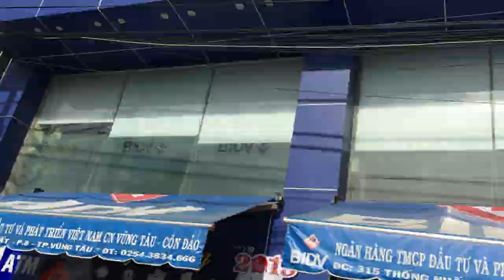PAANO MAGPADALA NG PERA SA PILIPINAS (FROM VIETNAM) | Pinay in Vietnam | Buhay OFW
Hi everyone! In this video, I'm going to show you how to send money to the Philippines from Vietnam. If you are an Overseas Filipino Worker like me, this is probably one of the most important things you need to know. I hope you enjoy watching.